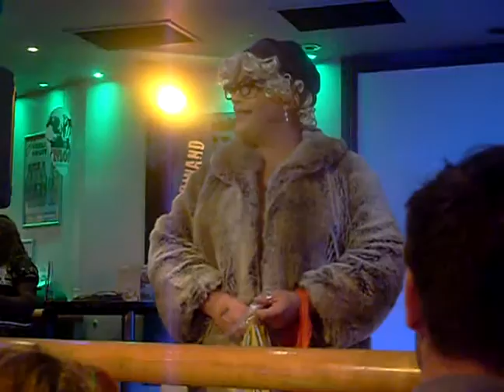Miss Bubbles la Bell